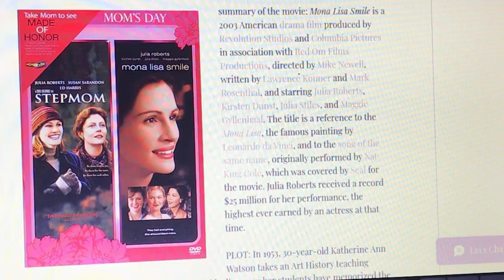Movie 44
Hello Everyone,

Films and their summaries